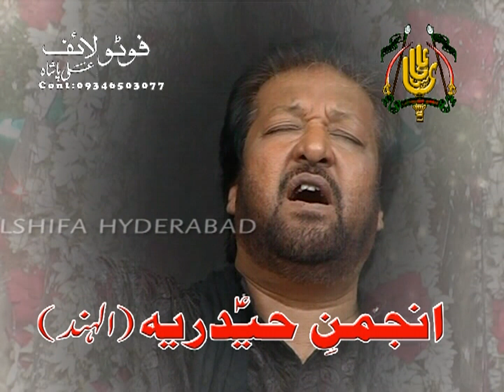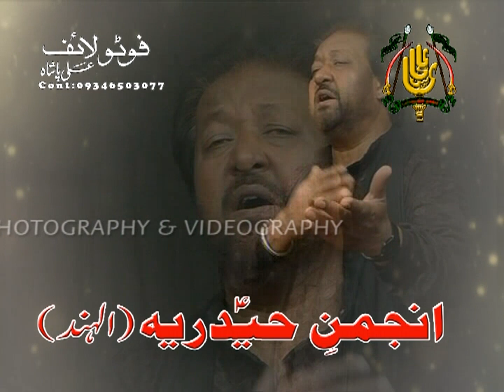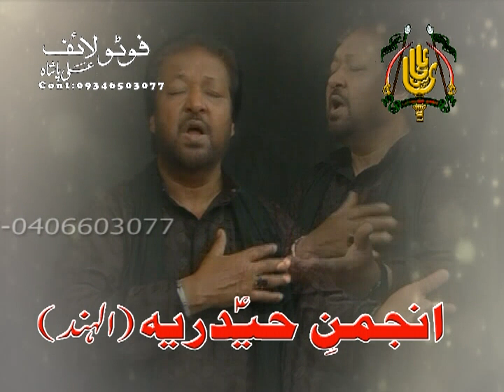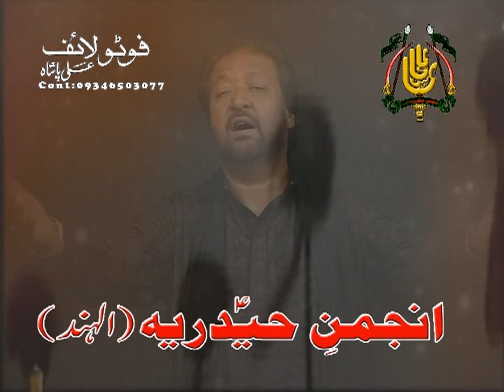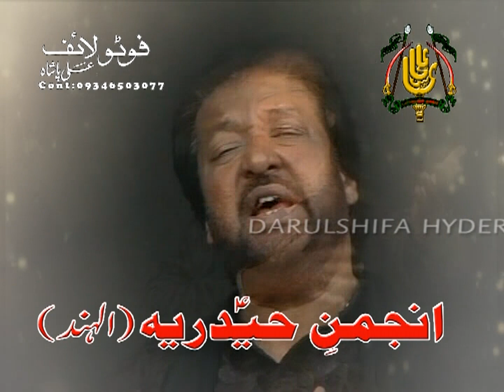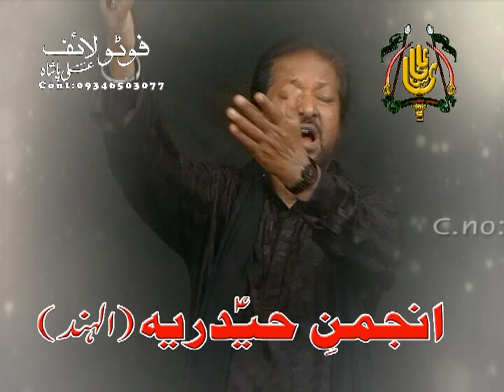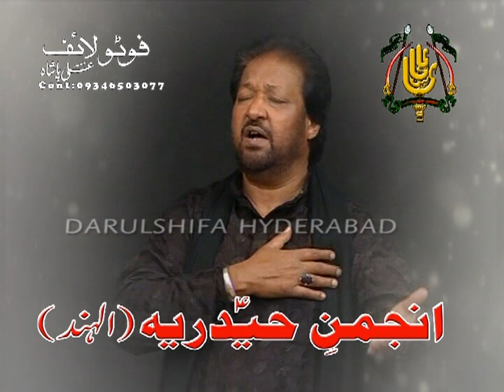Naushahey Karbala Qasim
Anjuman e Hyderia Al Hind